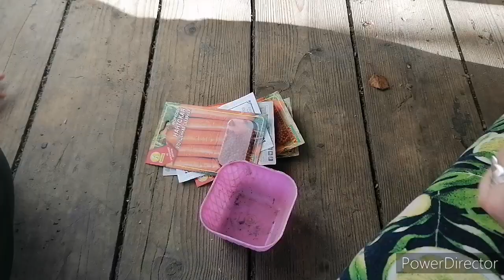Готовая работа моей дочери, садим огород.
Поддержать//Помочь и просто С ЛЮБОВЬЮ
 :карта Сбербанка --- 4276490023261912